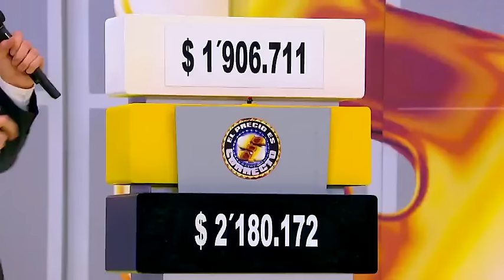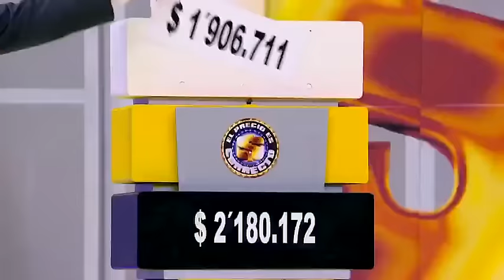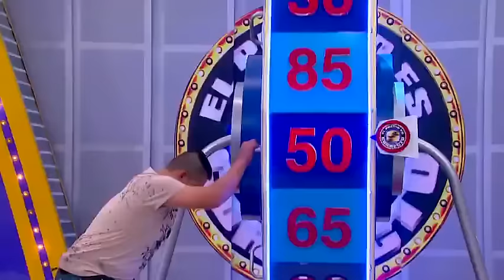EL PRECIO ES CORRECTO - CARLOS EN LA RUEDA DE LA FORTUNA FEB. 28 DE 2013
Carlos presente en el PRECIO ES CORRECTO